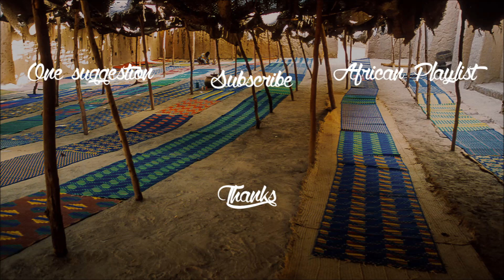Afel Bocoum - Dakamana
\\ S t r e a m - D o w n l o a d - B u y  //

\\  S u p p o r t . A f e l . B o c o u m  //

\\  S u p p o r t . L a b e l .  W o r l d . C i r c u i t . R e c o r d s  //

\\  S u p p o r t . L e . C y c l o n e  //

If you are unsatisfied with any of the uploads please contact  before reporting the video, and it will be deleted immediately! Thanks in advance!)